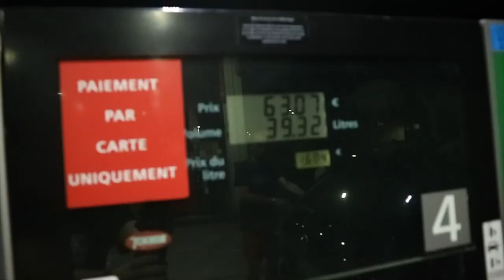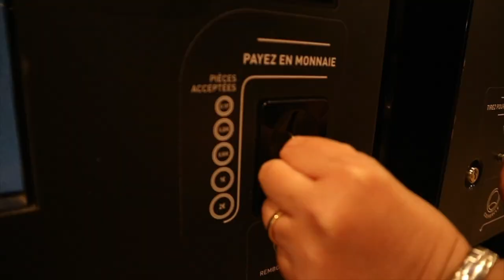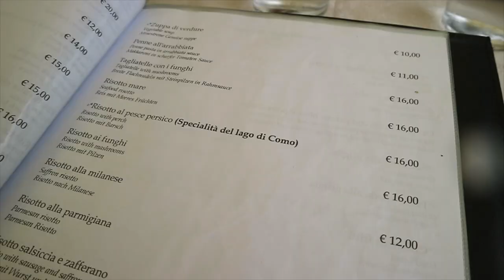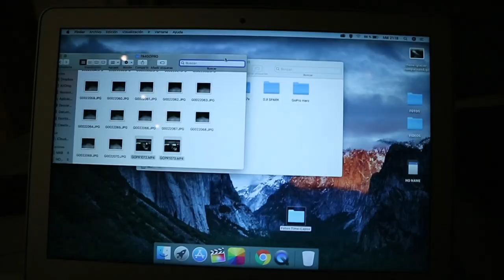MI VIAJE SECRETO ¿🇮🇹🇨🇭🇲🇨? | Vlog 1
(EQUIPOS QUE UTILIZO):
-CAMARAS PARA VIDEO: Canon EOS M3
CAMARAS PARA FOTOGRAFIA: Canon EOS 600D
CAMARA DE ACCION: GoPro Hero de 2014
DRON: DJI Spark
OBJETIVOS:
15-45mm (para vlogs)
Samyang 8mm (gran angular paisaje)
50mm (para retratos o detalles)
28-80mm (teleobjetivo)
MICROFONO:
Rode Stereo Pro
Rode Video Mic
TRIPODES:
Joby Gorillapod Focus
(POSPRODUCCION):
Edito con: Final Cut Pro 2 (PD: SOLO ESTA PARA MACBOOK)